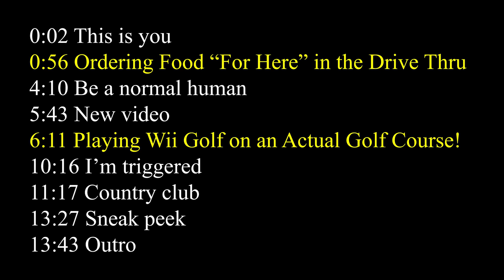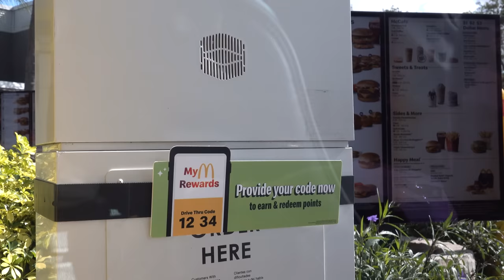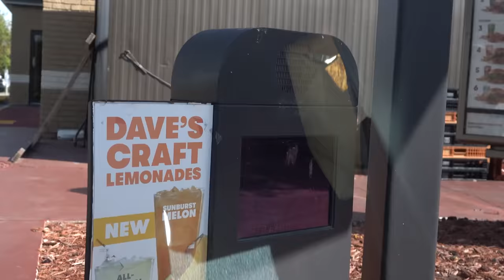Playing Wii Golf on an Actual Golf Course!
Ross @CreationsRoss
Kole @kole.clark

0:00 Legend
0:02 This is you

0:56 Ordering Food “For Here” in the Drive Thru
4:10 Be a normal human
5:43 New video

6:11 Playing Wii Golf on an Actual Golf Course!
10:16 I’m triggered
11:17 Country club
13:27 Sneak peek

13:43 Outro